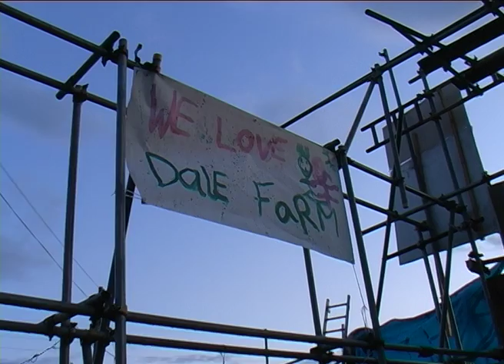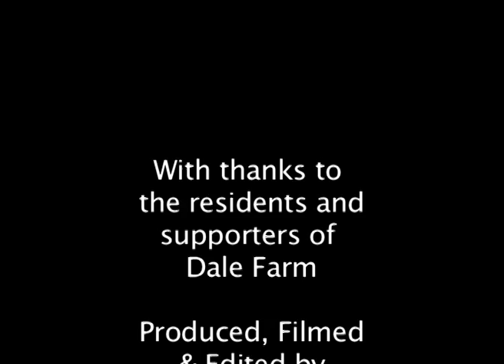Up For Eviciton - The story of Dale Farm Part One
Sunday 18 September 2011 at Dale Farm as it prepares for eviction.